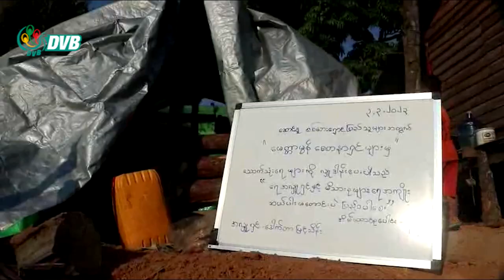DVB Digital မနက် ၁၁ နာရီ သတင်း (၂၆ ရက် မတ်လ ၂၀၂၃)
- လက်နက်ပွဲစား ဦးထွန်းမင်းလတ်ရဲ့ ဇနီးဖြစ်သူနဲ့ အဖွဲ့အစည်း ၆ ခုကို အမေရိကန်အစိုးရက ဒဏ်ခတ်အရေးယူ။
- ဘားအံတွင် လေကြောင်းတိုက်ခိုက်မှုကြောင့် အရပ်သား ၂ ဦး သေဆုံးပြီး ကလေး ၁ ဦး ဒဏ်ရာရ။